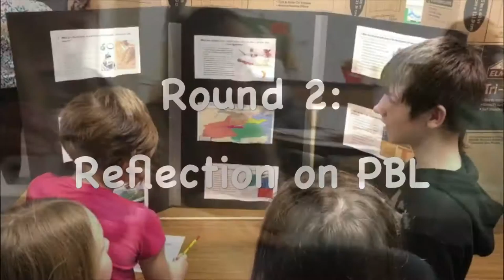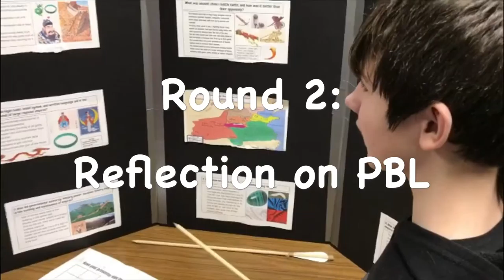FTTTP Connections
Creating a Culture of TRUST